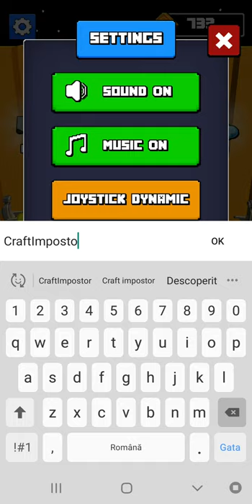Craft Impostor - Gameplay Walkthrough Ep1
About this game:
Craft Impostor is a fun 3D pixel action puzzle game. Be prepared for a mind game between the Craft Crew and you - the Impostor. Act fast and kill off your crewmates before they find out that you are evil.
HOW TO PLAY:
Tap to kill the crewmates and sabotage the ship.
If you kill everyone in the Crew without getting caught, you win.
FEATURES:
3D pixel art style.
One finger control.
Super easy to play.
Absolutely free to download.